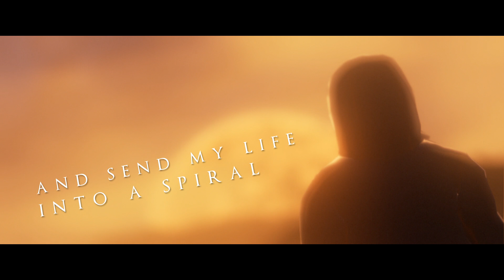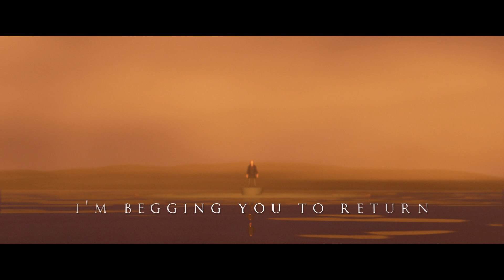Illusion of Solace - Lamenting Memories ft. Rory Rodriguez (Official Lyric Video)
Beheading The Traitor Presents:
Illusion of Solace, USA

ILLUSION OF SOLACE

Ripped away with a part of me In that moment i felt the world stand still And send my life into a spiral And send my life into a spi-ral ___________________________

Please tell me there is more More than what we see as the end ___________________________

What if i were there that night Could I have maybe changed your mind But these thoughts wont bring you back And I dont know how to live with that Why did you have to go You left us here all alone But I swear you're by my side So i think that i'll be fine

Stone became sand and danced with the wind Until the light gave way and you were no longer here And the wind that carried you away cut right through me Ripped away with a part of me In that moment i felt the world stand still And send my life into a spiral And send my life into a spi-ral

What if I were there that night Could i have maybe changed your mind But these thoughts wont bring you back And I dont know how to live with that Why did you have to go You left us here all alone But I feel you by my side So I know that i'll be fine

Did you see it Did you see it as it approached you When you exhaled this world Did you breathe in Eternity

What was left will always remain A vibrant memory I will carry with me What was left will always remain A vibrant memory I will carry with me

[Rory Rodriguez of Dayseeker guest feature] And though you're not alive I still see you here in this darkened room I'm begging you to return It's killing me inside Just give me a sign you're at peace tonight Or are you just a body in the ground

Featuring Rory Rodriguez of Dayseeker, video created by Stoic Visions